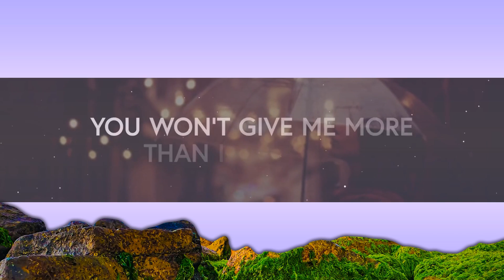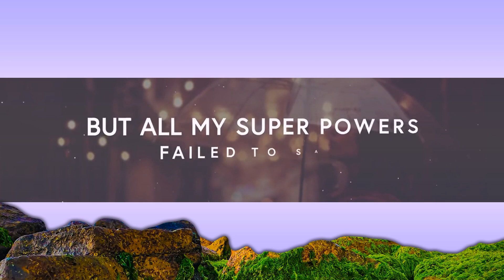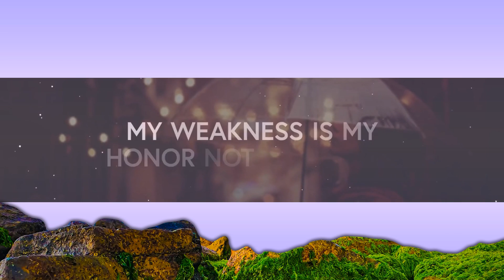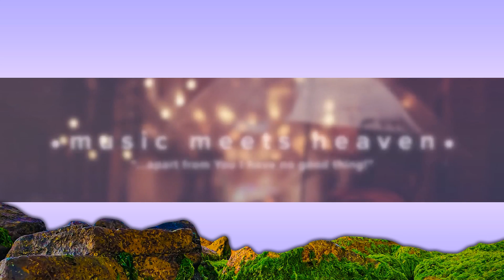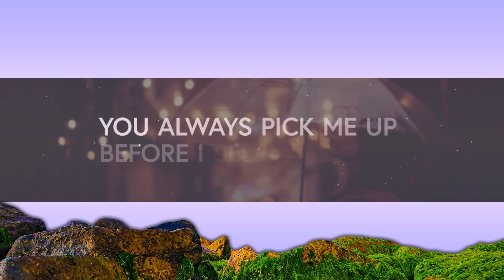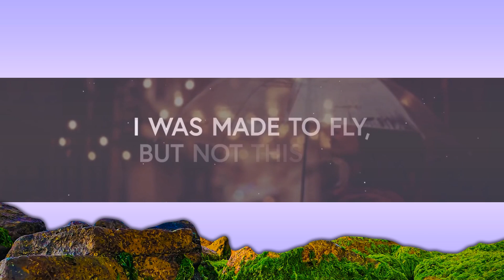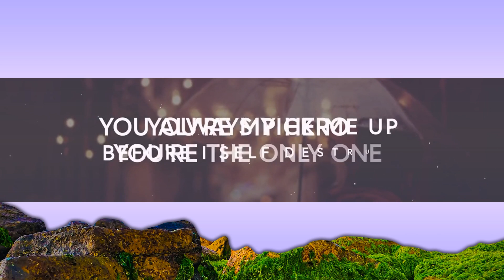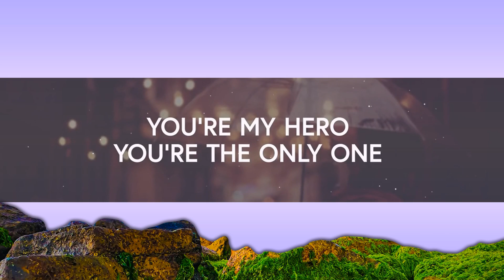1 Hour | Steffany Gretzinger - Save Me (Lyrics) | Worship Lyrics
1 Hour |  Steffany Gretzinger - Save Me (Lyrics)  | Worship Lyrics
1 Hour |  Steffany Gretzinger - Save Me (Lyrics)  | Worship Lyrics
1 Hour |  Steffany Gretzinger - Save Me (Lyrics)  | Worship Lyrics
Steffany Gretzinger - Save Me (Lyrics)

📸Picture Credit

🎙️Lyrics

Verse 1
I tried to be the hero for a day
But all my super powers failed to save
So I turned in my ego and my cape
I was made to fly, but not this way

Chorus
It all starts with breathing You in
Breathing You in
Deeply
I’ve been drowning under my skin
No one but You can save me

Verse 2
My weakness is my honor not my shame
Leaning is my portion not my pain
I was frantic till You changed the pace
You won’t give me more than I can take

Bridge
You're my hero
You’re the only One
Who is strong enough
You’re my hero
You always pick me up
Before I self destruct

✘ music meets heaven is set to be a music blog mainly focusing on ‹ Chrisitan › Music. We don't restrict ourselves to a certain genre and are instead constantly in the search of goodmusic for Jesus.

If you are the owner of any content that has been uploaded on this channel and you want it removed please contact and I will resolve the issue immediately.